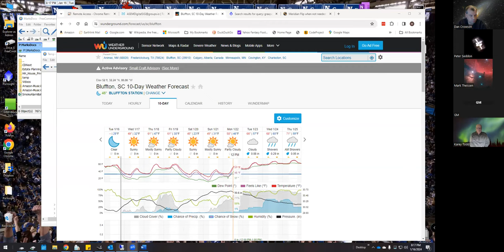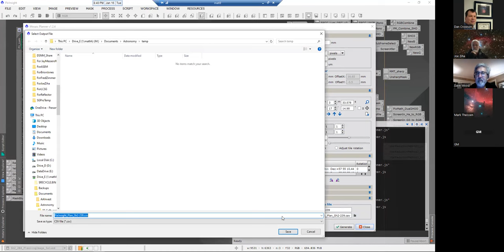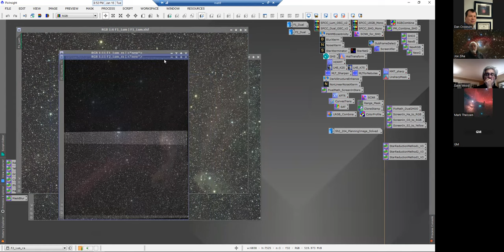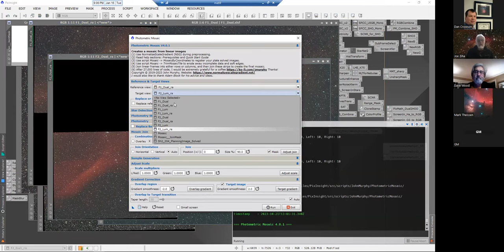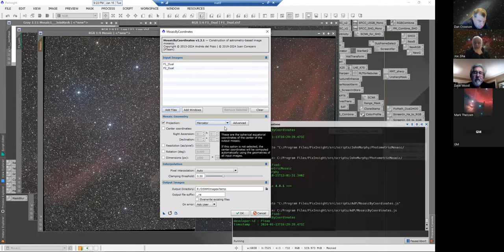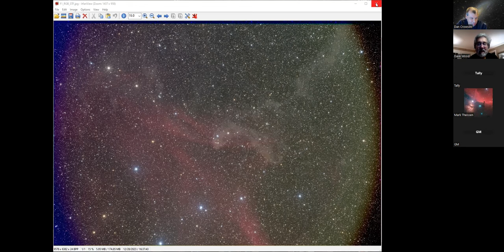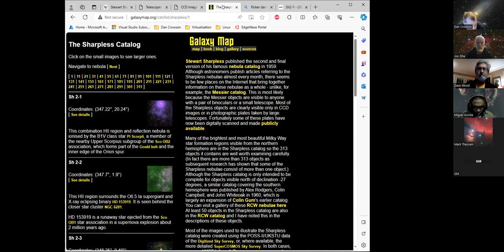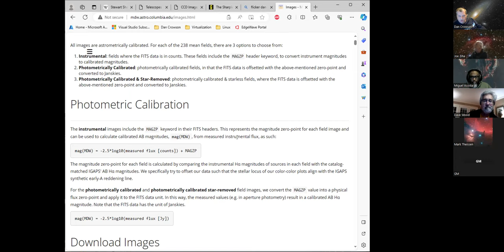ASEM Digital SIG - January 16th, 2024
Mark Theissen talks about mosaics in PixInsight
Dan Crowson talks about Sharpless objects and the MDW Ha Sky Survey